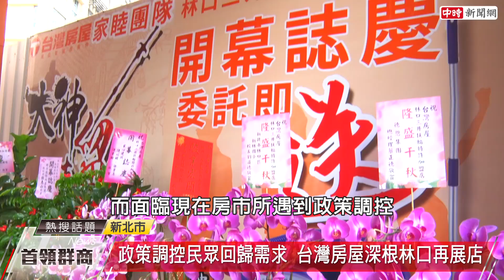台灣房屋林口第三店面開幕 看準生活機能鎖定外移客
台灣房屋服務房仲於林口再展店，林口三井扶輪加盟店盛大開幕。看重林口潛力，覺察周遭娛樂、媒體、商業與科技的昇華，預判就業人口發展，加上北市房價伴隨原料波動不斷膨脹，逐使年輕首購族轉向林口甜蜜房價等要素，最終讓台灣房屋狙擊商機，在履行社會公益的同時大膽擴增版圖。